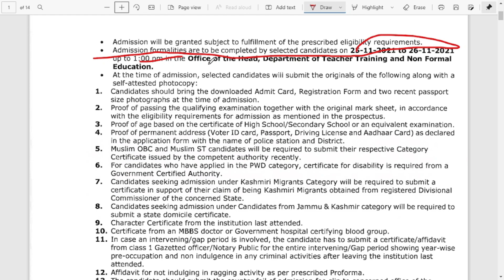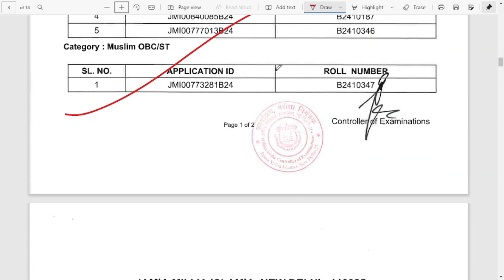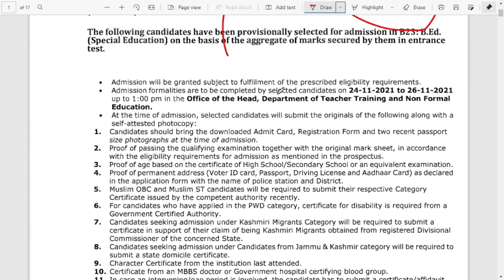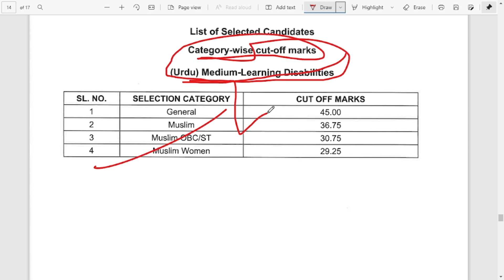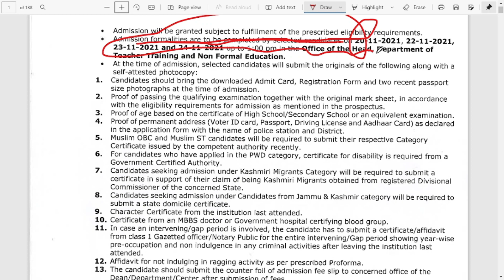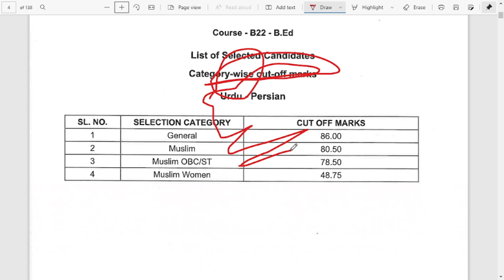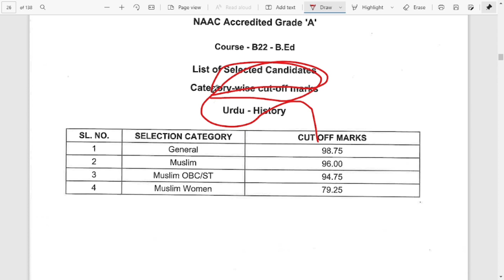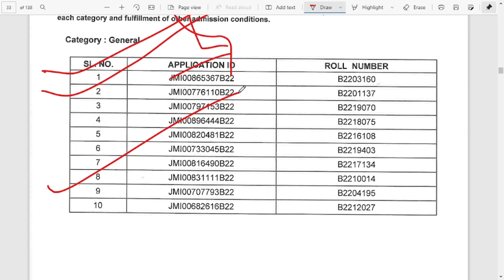Jamia B.Ed. Entrance Result 2021-22/ List of Selected Candidates/Cutoff /Waiting list/ B22,B23,B24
About this vedio:-Jamia Millia Islamia B.Ed Entrance Result 2021-22/ List of Selected Candidates/ Cutoff/B.Ed All Course result2021